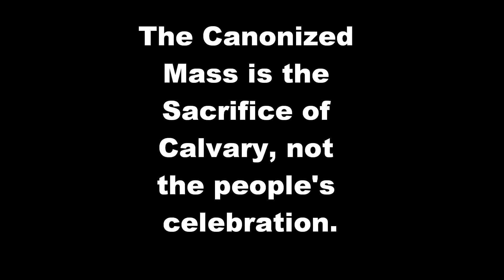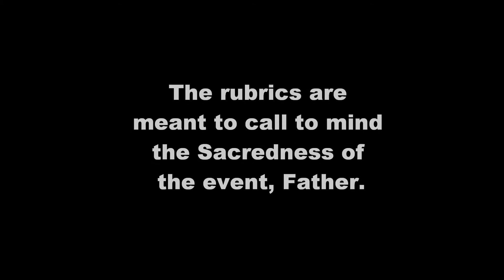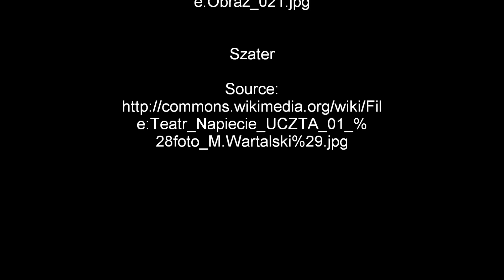Sullivan advocates for liturgical reform